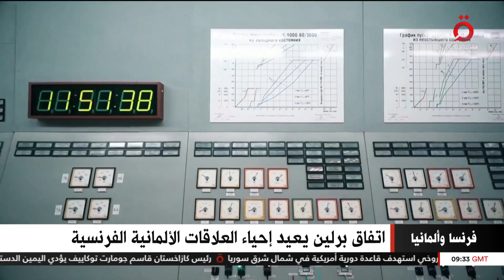فرنسا وألمانيا تتفقان على تعزيز التضامن في الطاقة| تغطية خاصة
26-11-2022